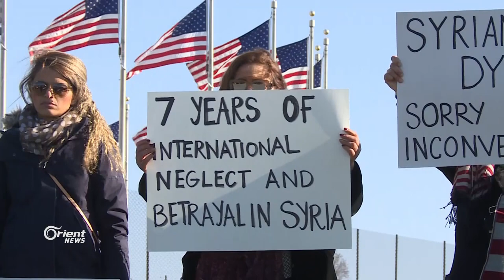وقفة للسوريين في واشنطن احياء لذكرى الثورة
اجتمع سوريون من مختلف انحاء الولايات المتحدة ضمن وقفة أحيت ذكرى الثورة_السورية في عامها السابع وردد المشاركون هتافات الثورة الأولى داعين لمحاكمة النظام وايقاف آلة قتله.
تقرير: كنانة شريف